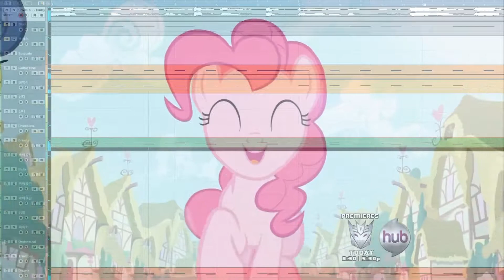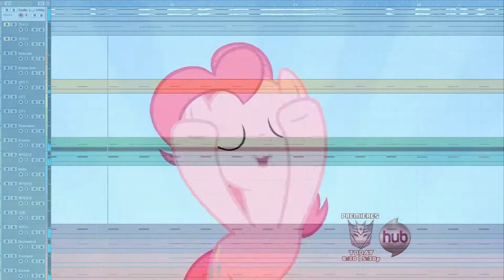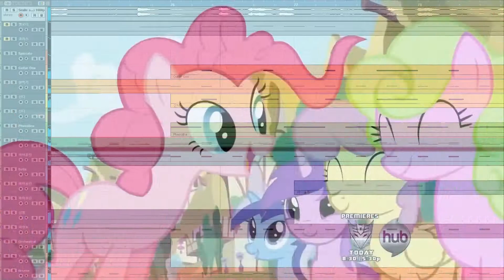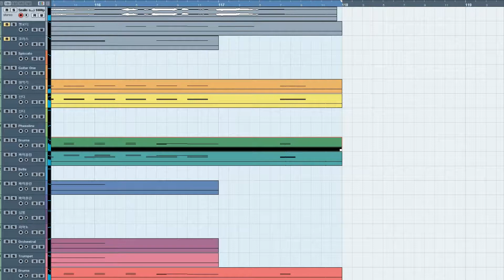[청음, 오케스트라와 밴드 편성] MLP: Friendship is Magic – ‘Smile Song’